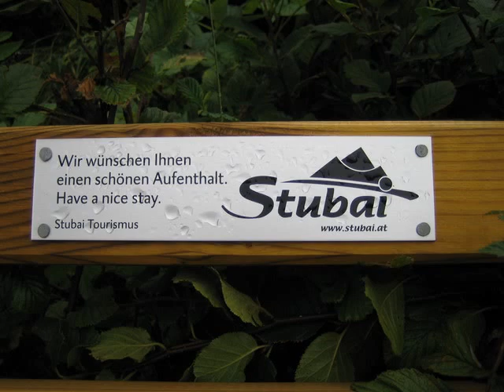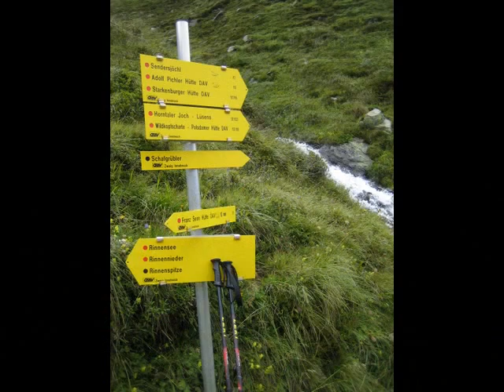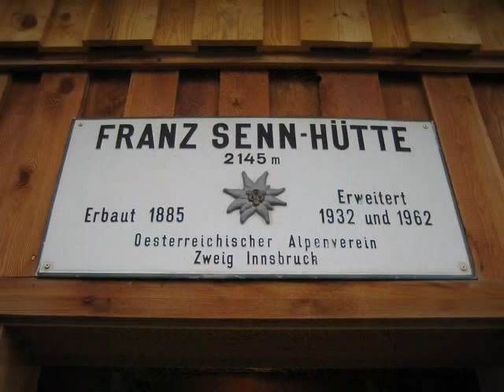3 Millionen Millimeter über dem Meeresspiegel - Unmenschliche Strapazen machen Wunder möglich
Es sind unzählbare 3 Millionen Milimeter über Null, die Rinnenspitze, ein fantastischer Ausblick, den kann man häufig erleben, wir haben das unmögliche Vorhaben umgesetzt, die nebulöse Tour mit Sichtweiten unter 5 Meter, das ist affengeil.